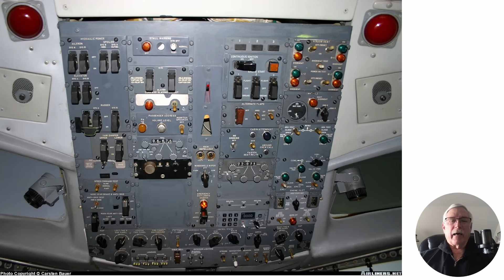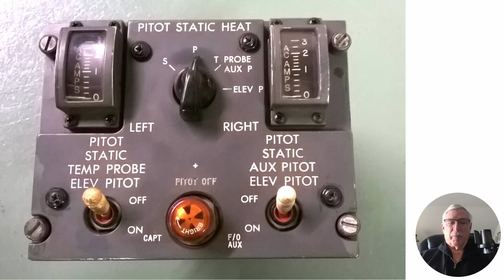Two Accidents in one Day! Ground the Boeing 727! Or, the advantage of flying pitch and power.